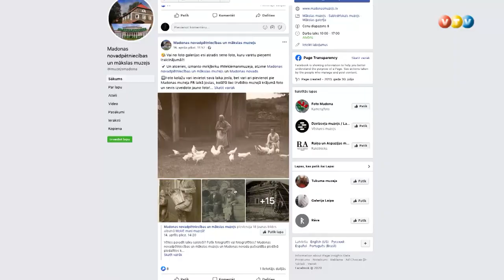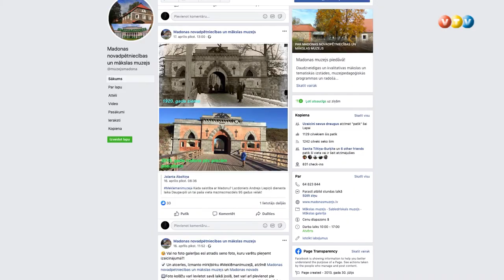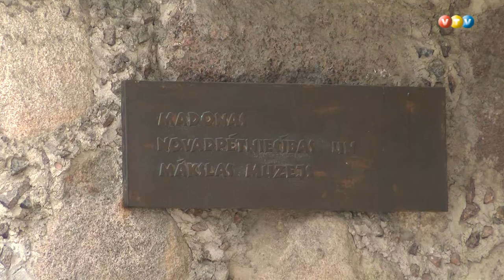Madonā izsludināts foto kolāžu konkurss